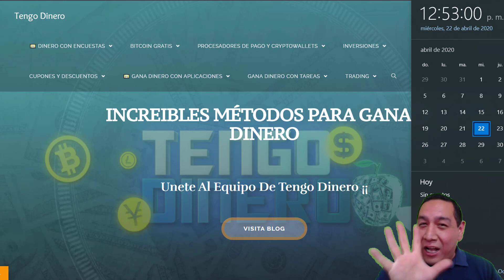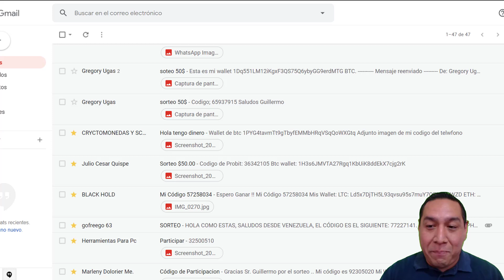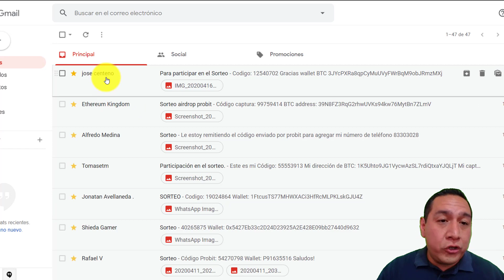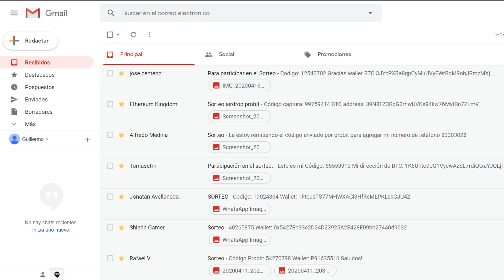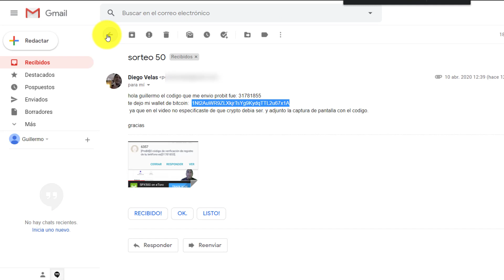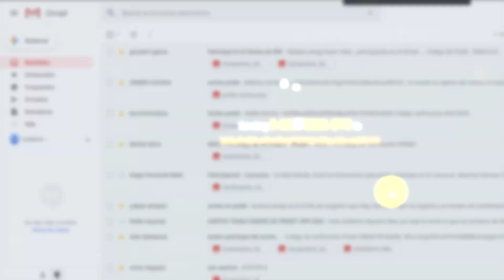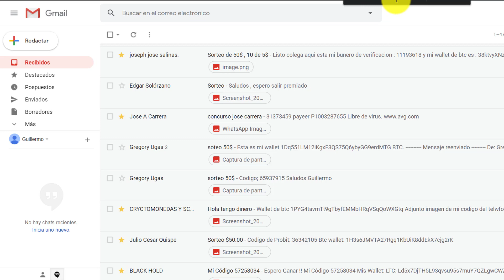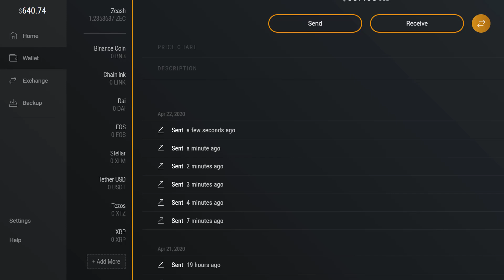🥳 Felicidades Ganadores Del Sorteo $50.00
👇👇👇👇👇 DA CLICK EN MOSTRAR MÁS 👇👇👇👇👇
Lo prometido es deuda y por ello aquí los ganadores del sorteo de $50.00 que anuncie en el video donde presente el airdrop de probit, sino resultaste ganador no te desanimes que pronto habrá mas sorteos.

★★🔥 VISITA EL BLOG Y ENCUENTRA INCREÍBLES MÉTODOS PARA GANAR DINERO POR INTERNET★★

★★🔻🔻MAS FORMAS DE GANAR DINERO🔻🔻★★

🔴✋6 SITIOS PARA COMPRAR BITCOIN CON TU MONEDA LOCAL🔴

★★🎯 6 TIPS PARA INVERTIR POR INTERNET Y GANAR DINERO★★